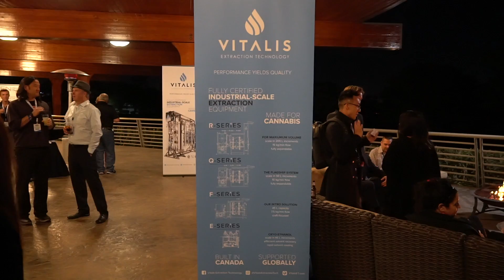MJBizCon 2018 Welcome Party Hosted by BAS Research